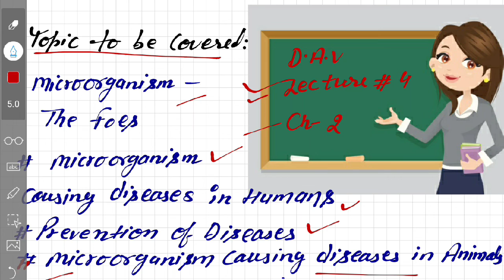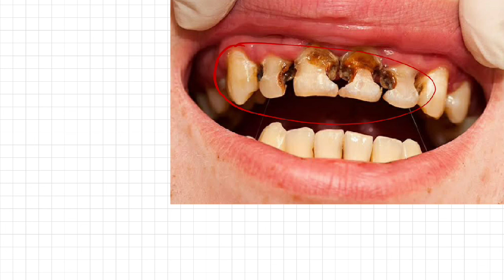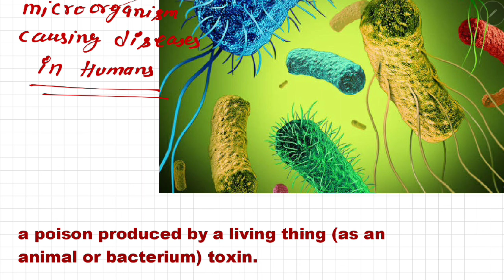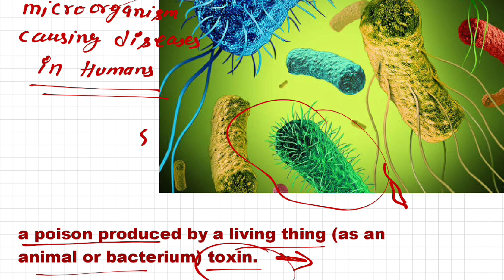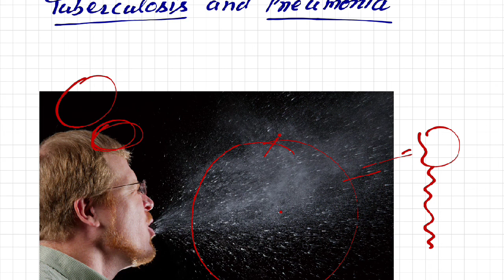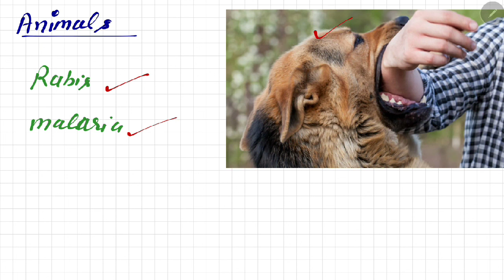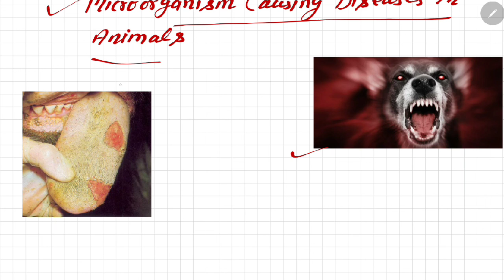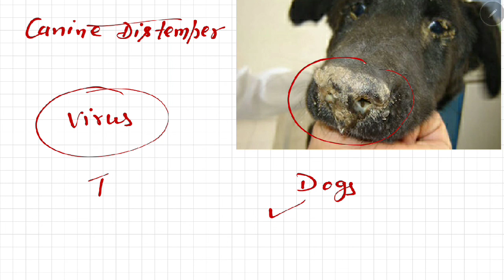D.A.V ||Science || Microorganisms:friends or foes ||Class 8th || Chapter-2||Part-4